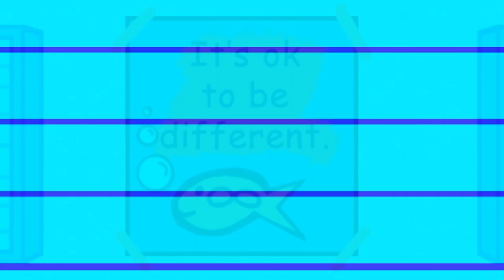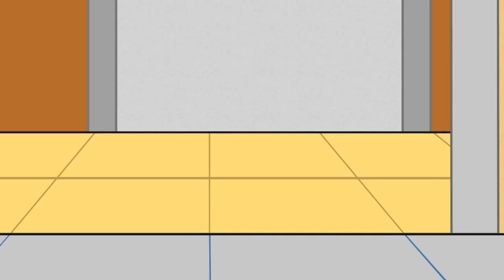Kenny & Brown Bear Mini-Series Pilot | K.B.M.W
Hi everyone! It's been a while to see you guys For a past 3 years, I haven't uploaded any short films onto YouTube.

I've made the short film for UTT Capstone project called "Kenny & Brown Bear Mini-Series."

It’s a 2D-animation mini-series. There are 2 main characters, Kenny and Brown Bear.
Kenny is 8-year-old. He doesn’t talk much because he's autistic. He likes to play with toys, sculpting plasticine, cooking and drawings. His best friend is a teddy bear named Brown Bear.

Brown Bear has soft brown fur but it's not fluffy. He’s very cute and cuddly with a small head and jet-black shiny eyes that stare out of his small face. Brown Bear keeps Kenny’s company everywhere he goes.